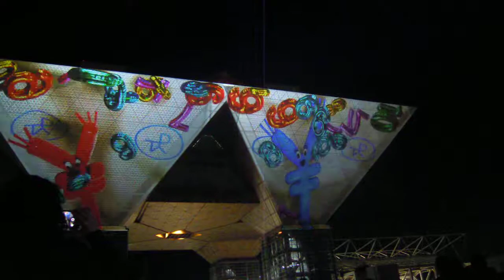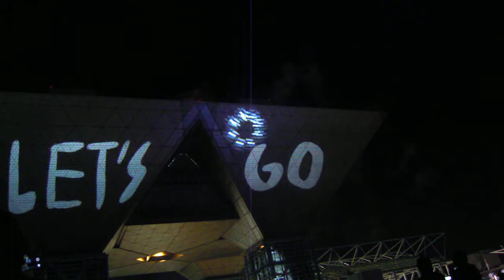東京国際プロジェクションマッピングアワードvol 4 20191116東京ビッグサイトDSCN5134